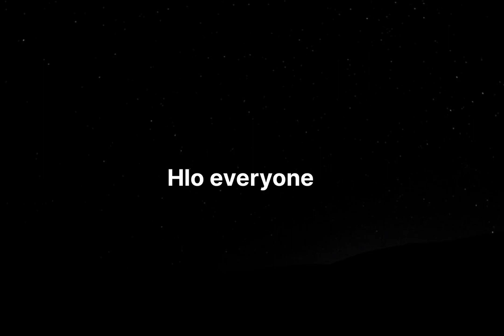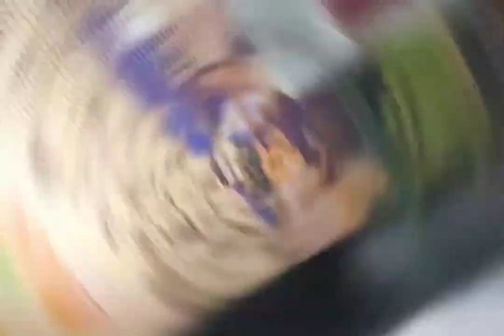VLOG #2 Barh to Varanasi 🤞🏻